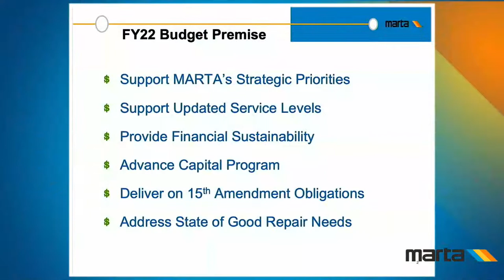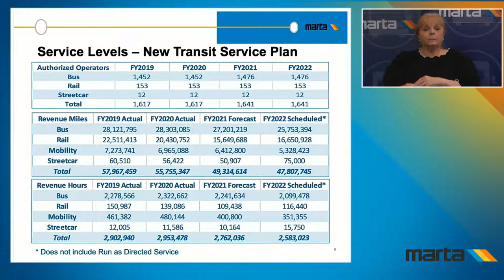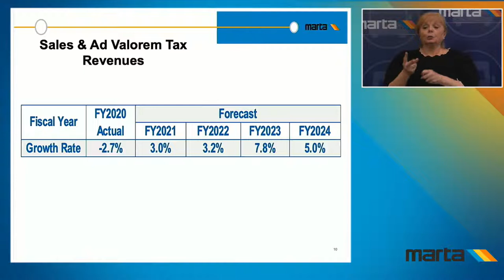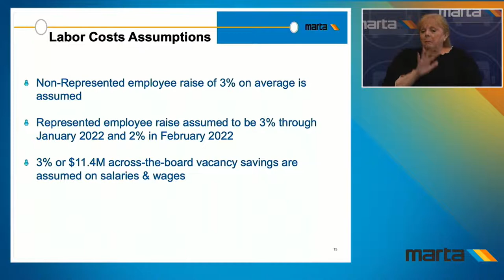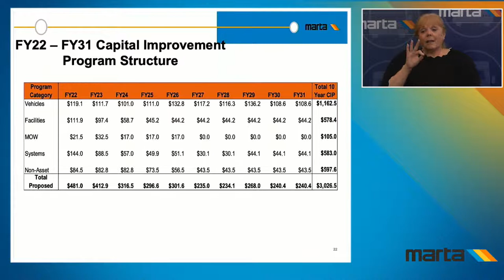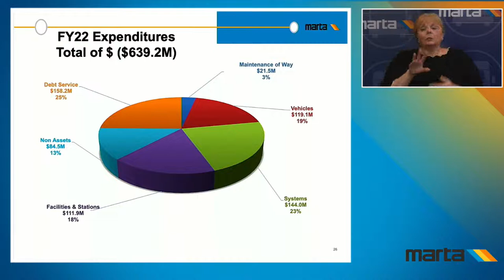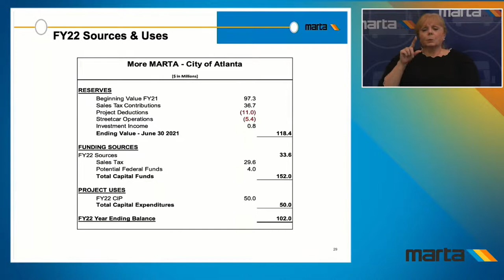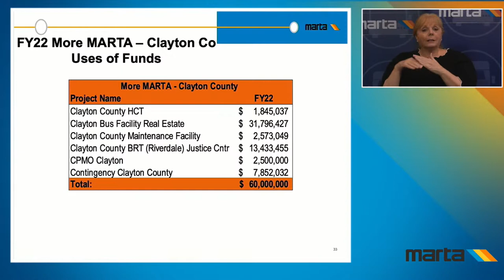MARTA FY2022 BUDGET PUBLIC HEARING #2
MARTA’s Proposed FY 2022 Operating and Capital Budgets. Effective July 1, 2021